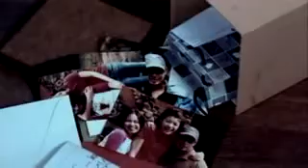Adinia Wirasti di "Tentang Dia"